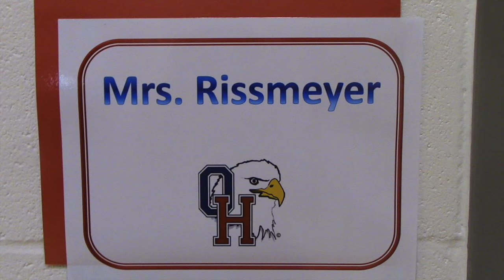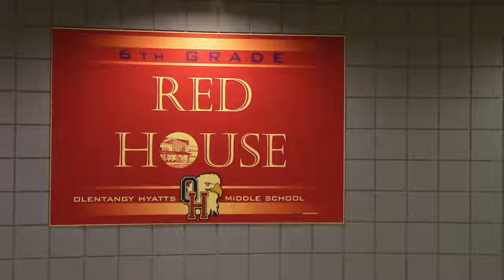Mrs. Rissmeyer Update